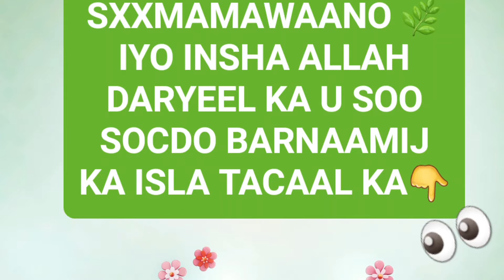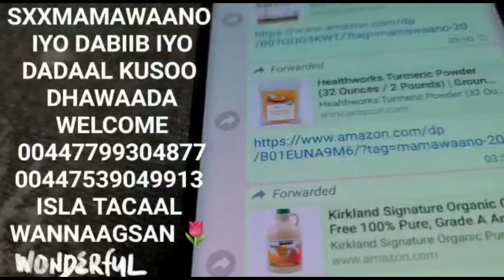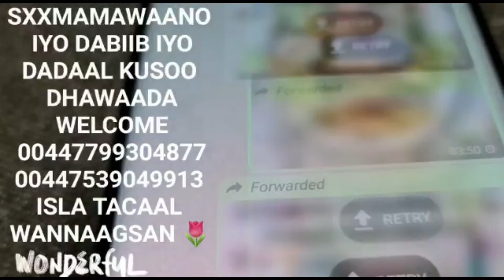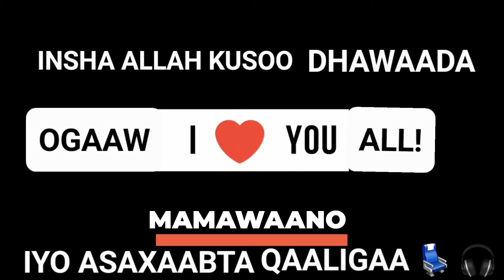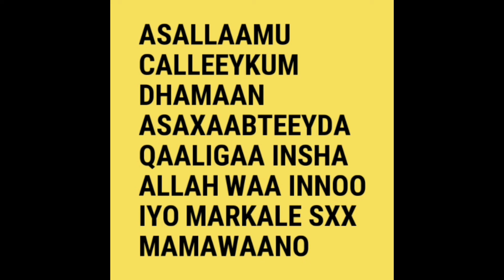IN EEY UGXANTA DACIIFTAY WAXAA LAGA GARTAA CAADADA AMA INNOOW XANUUN JIRO XAGA RIXIMKA